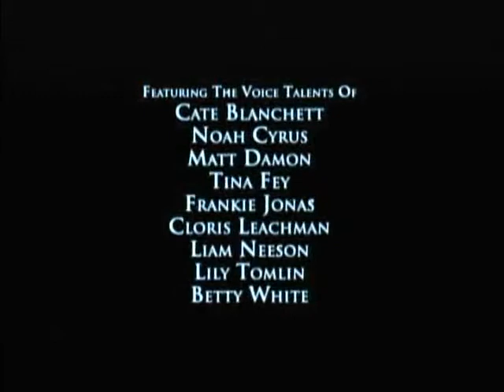Previews From Hannah Montana:Miley Says Goodbye? 2010 DVD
NO COPYRIGHT INFRINGMENT INTENDED Here's The Order:
1.Disney File Digital Copy Promo
2.Disney Movie Rewards Promo
3.Genuine Treasure Promo
4.Wizards Of Waverly Place:The Movie Trailer
5.Ponyo Trailer
6.Old Dogs Trailer
7.The Princess & The Frog Trailer
8.Toy Story/Toy Story 2 Special Editions Trailer
9.Friends For Change Promo